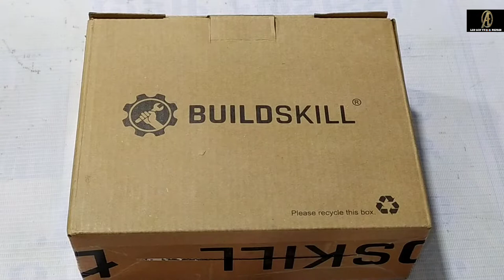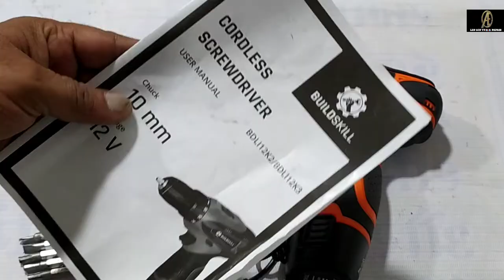cordless screw driver ! electric drill machine !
this video about buildskill cordless electric screw driver Or drill machine. full review full details full demo in this video.

video highlights :-

1.how to use cordless electric screw driver or drill machine.

2.buildskill cordless electric screw driver or drill machine full review.

3.electric tools.

4.battery back up.

5.assasary with cordless electric screw driver or drill machine

5.how to help of business.

6.cheapest price.

7.how to purchase cordless electric screw driver or drill machine easy method watch now.

8.warnty & replacement rules.